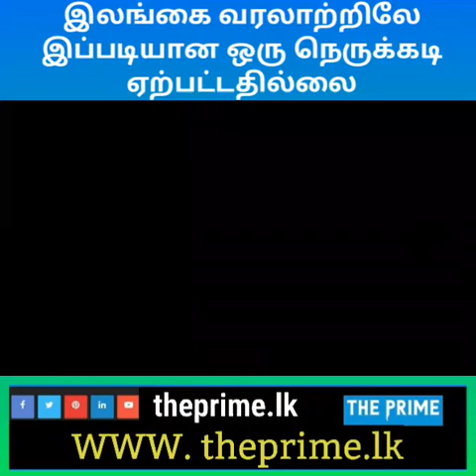இலங்கை வரலாற்றிலே இப்படியான ஒரு நெருக்கடி ஏற்பட்டதில்லை